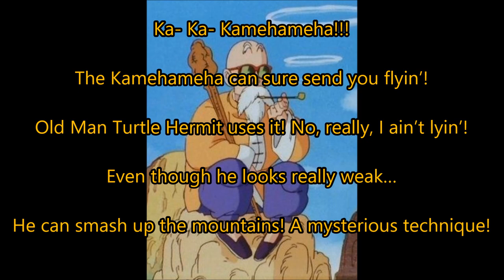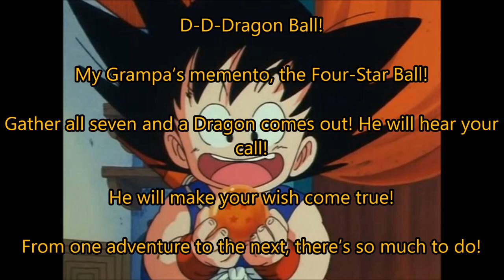Dragon Ball- Son Goku Song Lyrics [ENGLISH ADAPTATION]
This one was a kick in the ass, and it feels a bit uneven, but I think it's fitting considering this is Goku we're talking about. Getting his little speech quirks in there was pretty fun.

Requested by Christopher Jones. Sorry it took so long.

Original lyrics by Asa Kawagishi. Guide translation from kanzenshuu.